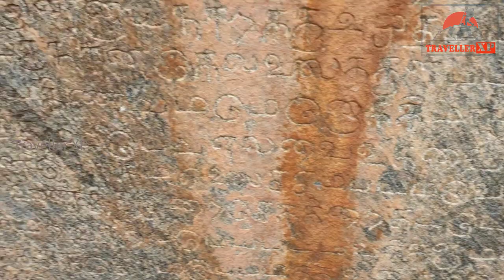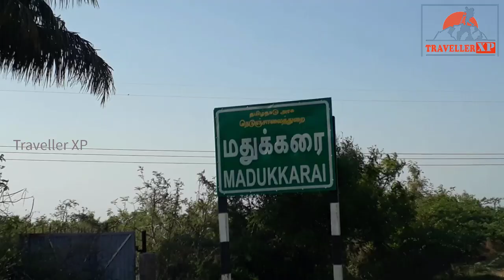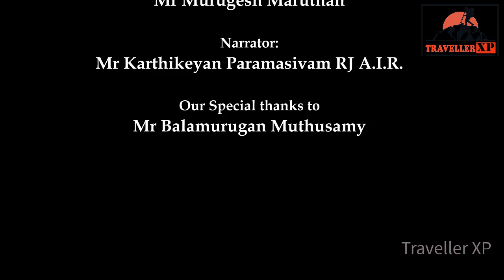சங்கரன்மலையில் வரலாற்றுதடயங்கள் || HISTORIC TRAILS AT SANKARANMALAI (In Tamil)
கரூர் மாவட்டம் சங்கரன்மலைப்பட்டியில் உள்ள சங்கரன்மலையிலுள்ள வரலாற்று சுவடுகள் பற்றி இந்த காணொலி விளக்குகிறது. இங்கு சமணர்கள் வாழ்ந்துள்ளார்கள் என்பதற்கான தடயங்கள் உள்ளன